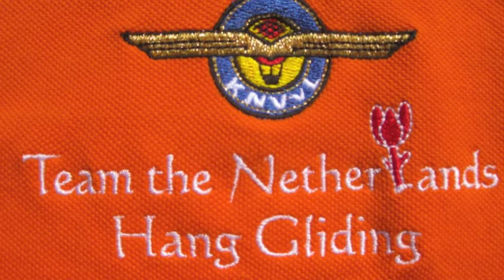The closing ceremony